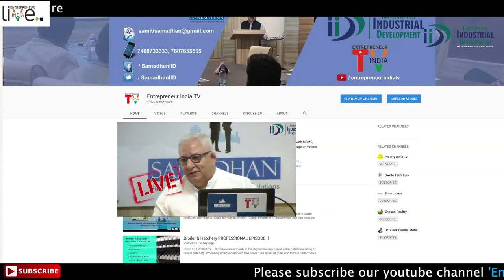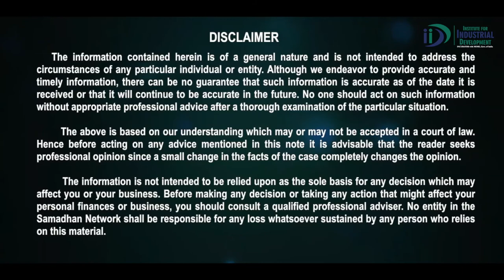Goat Farming Promo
Goat Farming :

A multipurpose and most profitable business. All products of goat farming like milk with proteins & medicinal value, meat – globally consumed, skin- gloves, shoes, rugs etc. and goat poop as manure are of good market value.